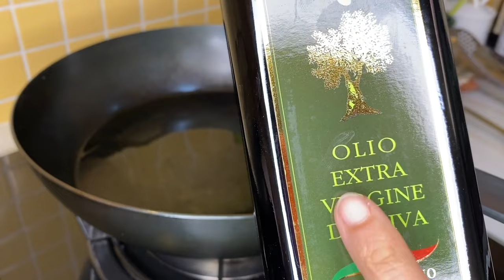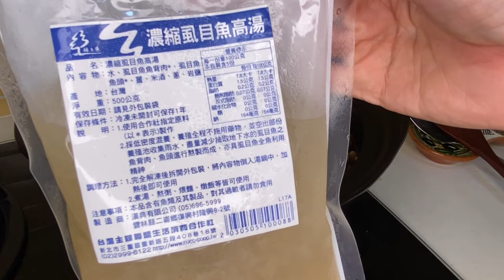年菜在家上桌～年年有餘 澎湃金鯧米粉湯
嗨，大家好我是曼妮
去年的年菜教大家石斑魚料理
今年就讓我們來上一道“澎湃的金鯧米粉湯”吧！

食材：
金鯧
台灣香菇（乾燥）
蝦米
芋頭
豬肉絲
米粉
芹菜（或蔥）
薑片

重要的撇步在這裡：油蔥醬和合作社全食物一環的高湯
可以使用魚高湯、蝦高湯、雞高湯。

因為有了這兩樣撇步，我們做菜輕鬆許多。

分成兩部分
一先把金鯧煎好
這次的影片時間比較長
因為影片中有示範煎魚～（大家認真看一下吧）

也有講解了鍋子的使用
（我常會在影片中告訴大家料理的方法，器具的使用）

魚煎好了，先放一旁。

起鍋炒香菇＋蝦米＋豬肉絲＋芋頭
我使用了生抽

大家都知道我非常喜愛生抽，我們站所筆記本
有生抽的料理整理
我也做了生抽跟醬油不同的地方的筆記

大家記得有事沒有就看一下囉～這都是老師我的心血（愛心）

乾料都炒香後就倒入香菇水＋高湯
開始燉煮
時間不會很久，因為我們已經有高湯了

然後我加了油蔥醬（量多寡就看個人喜好）
這油蔥醬站所快沒了，大家還沒買的
趕快先買一瓶

我也拍過不少關於油蔥醬應用在料理中的影片

在這一道料理加入油蔥醬省事很多
也不需要買紅蔥頭
因為有時候不見得那麼好買到～

米粉記得水沖十秒左右瀝乾就可以使用。

這一道菜，分成兩步驟
但我覺得光是這一鍋湯，就可以是平常的一道菜了

我們將之組合起來
就變成澎湃的金鯧米粉湯

年年有餘（魚）
家戶昌盛

祝大家福虎生風 虎年行大運
2022 平平安安

我是曼妮，我們下次見囉～